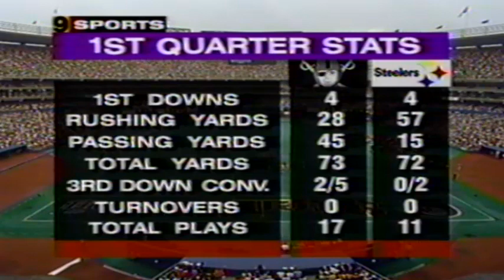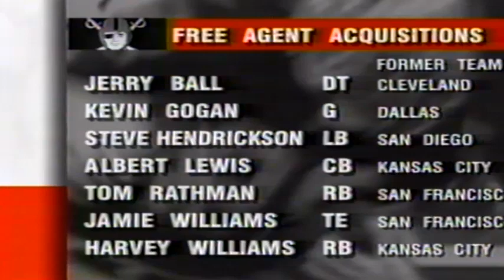1994 RAIDERS @ STEELERS (8-13-94) PRESEASON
1994 SEASON
PRESEASON GAME 3
VIDEO: @TheRaiderTapes